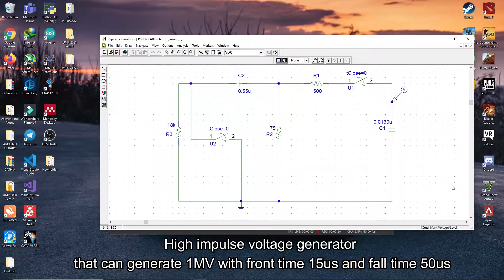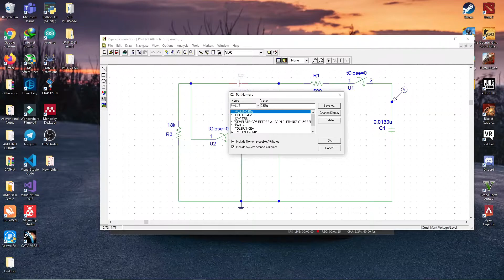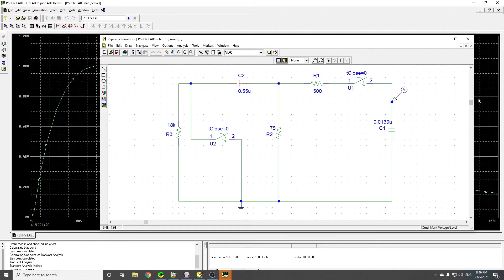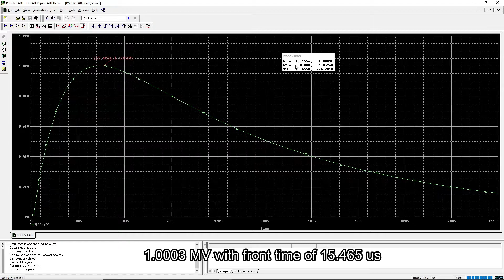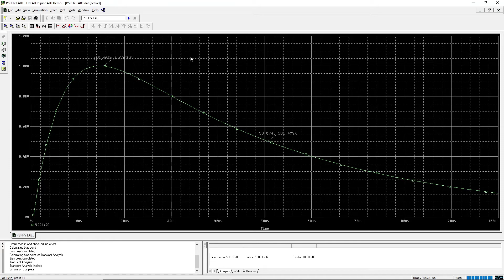BTW3313_PSPHV_LAB_One stage Marx Generator, High impulse voltage 1MV with 15us/50us.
One stage Marx Generator, High impulse voltage 1MV with 15us/50us front time and fall time.